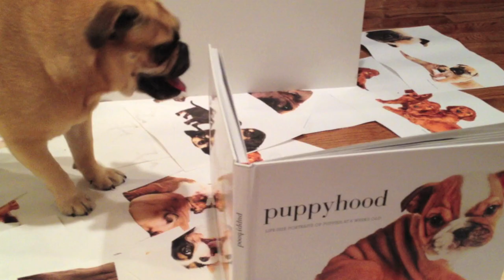Puppyhood: Life-size Portraits of Puppies at 6 Weeks Old by J. Nichole Smith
Puppyhood showcases adorable puppies in life-size photographs taken at six weeks old. The book itself is oversize at 13 by 11 inches, allowing enough space to bring each of these little ones to life. Twenty-five breeds are captured in engaging photographs, showing all the details that make puppies so irresistible, from their pink bellies to their tiny teeth, soft ears, and oversize paws. The book features the most popular breeds, including the French bulldog, Labrador, golden retriever, and Parson Russell Terrier. Puppyhood is a unique gift book for dog lovers everywhere.

Available October 2012 wherever books are sold!